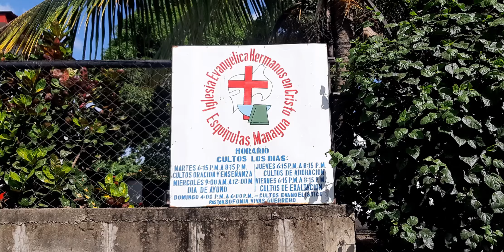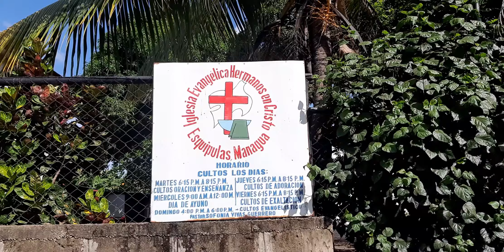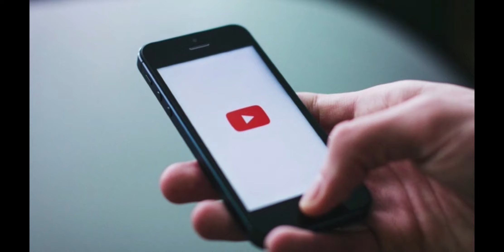Así es carretera a Masaya, Managua, Nicaragua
En este video puedes ver parte de lo que es carretera a Masaya y sus alrededores, parte de la rutina diaria de los lugareños Nicaragüenses. un Pais lleno de cultura y tradición. lleno de gente alegre y amigable.